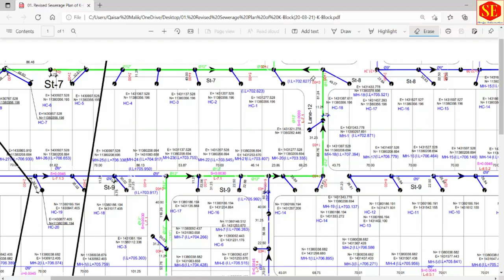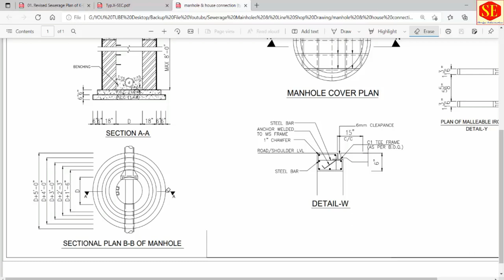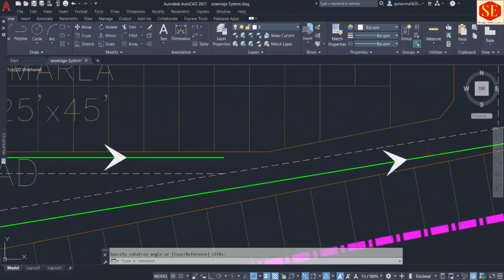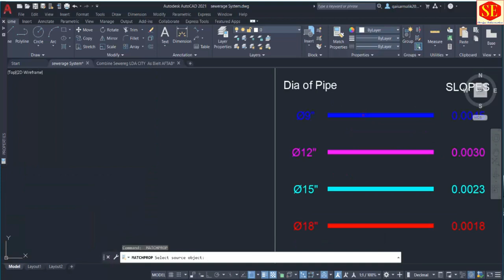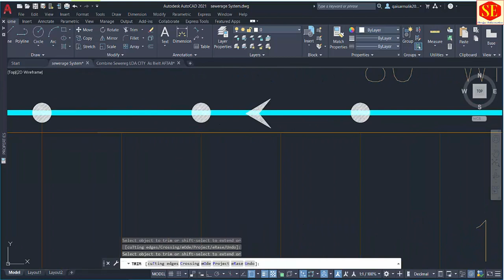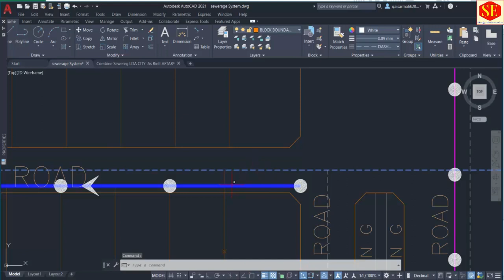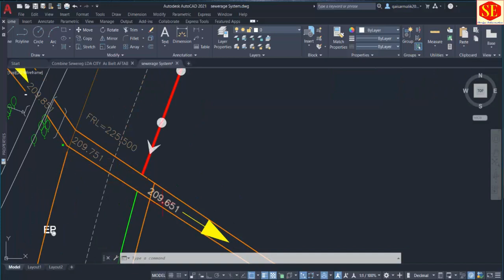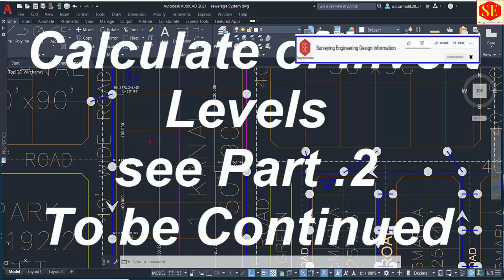How to Create Sewerage Drainage System Root & Direction Plan. |Pipe Dia & Flow Slope | Part 01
In This video About Sewerage Line Direction Plan  How to Create Sewerage Line Flow Directions How to Create Sewerage Plan & How to create Sewerage Pipes Dia & Slopes.